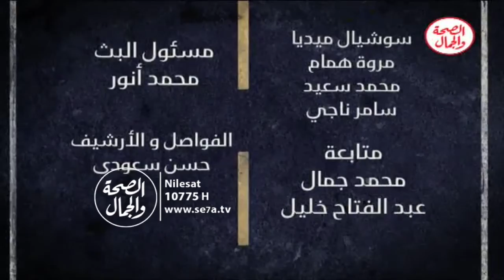المسار الصحيح 29-1-2016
المسار الصحيح